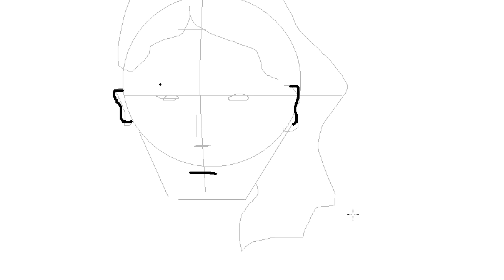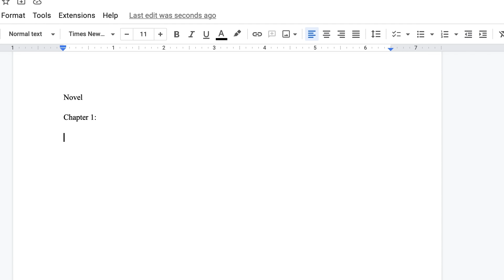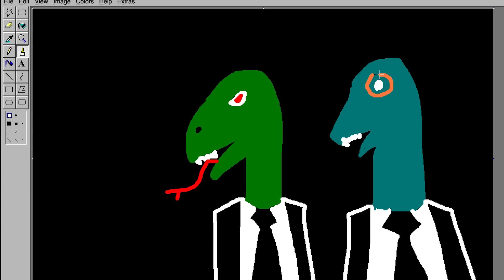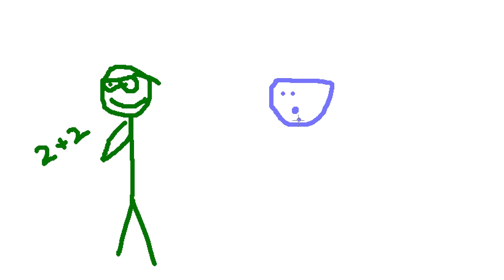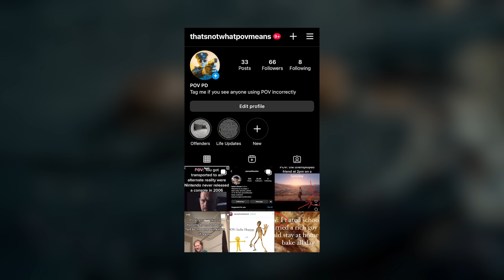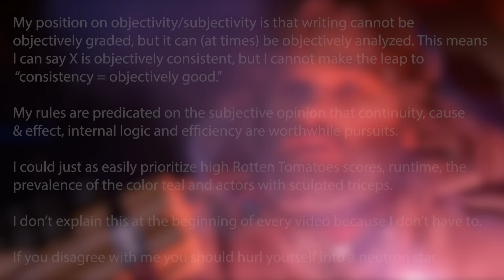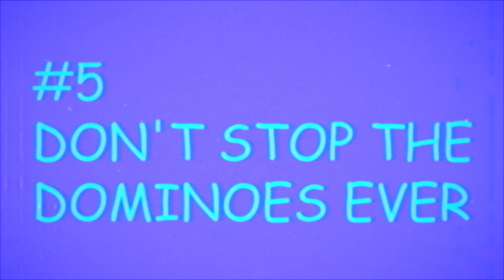5 More Essential Storytelling Rules I Once Again Made Up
Bruh grab Atlas VPN for just $1.99/mo before the deal expires

Sorry for the raspy and seductive voice, I have a cold

00:00 - manifest conflict
2:38 - draw your shapes
4:47 - protect your privacy
6:30 - rule 7 continued
7:27 - write your backstories backwards
10:33 - remember the power of POV
12:44 - be kind to yourself